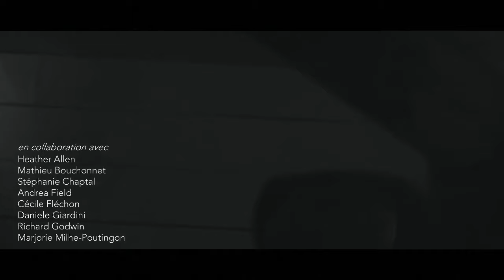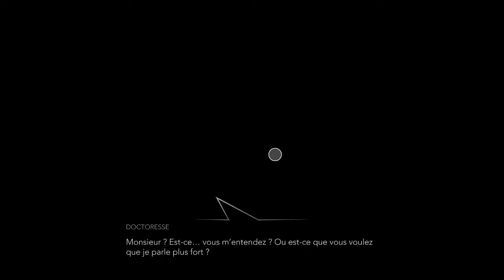Night Call #1 - Ne jugez pas les chauffeurs de taxis !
1er épisode de ce Let's Play sur Night Call ! A nous les rues de Paris !